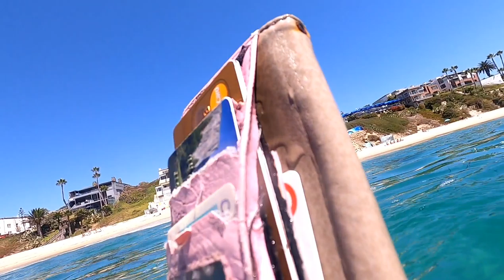Wallet found in the ocean and returned to the owner!